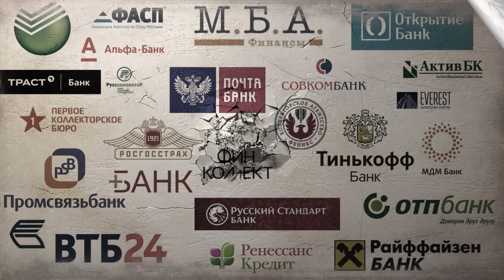СТАВЛЮ В ПРИМЕР | ШИКАРНО МАКНУЛА ПОПРОШАЙКУ ИЗ МАНИ МЭН | Как не платить кредит | Кузнецов | Аллиам